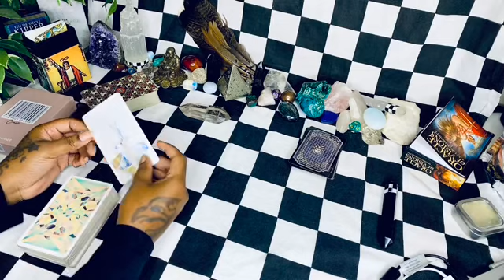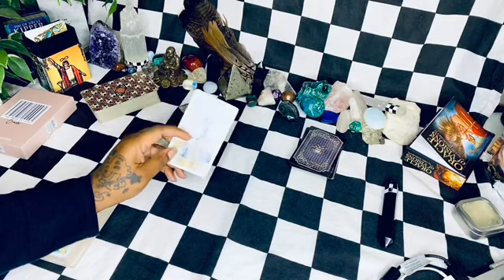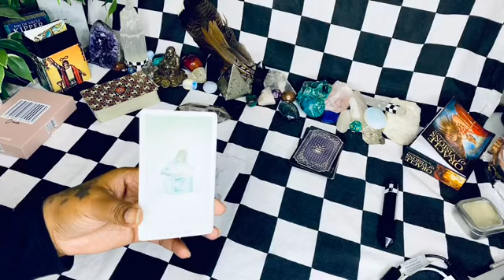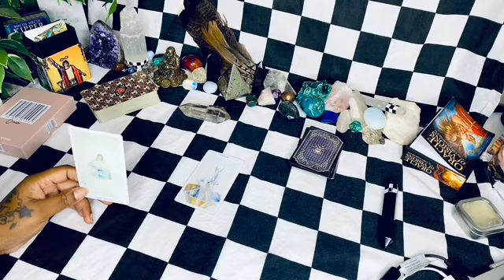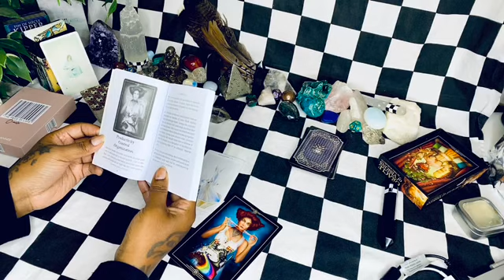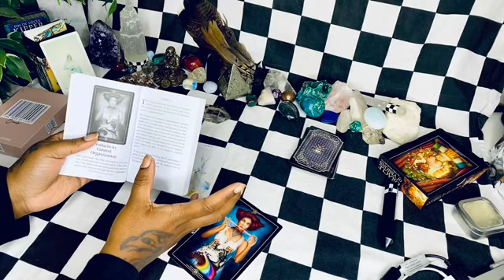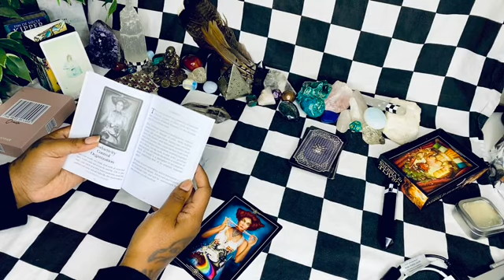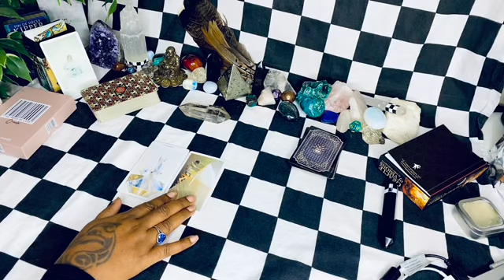Major changes necessary...